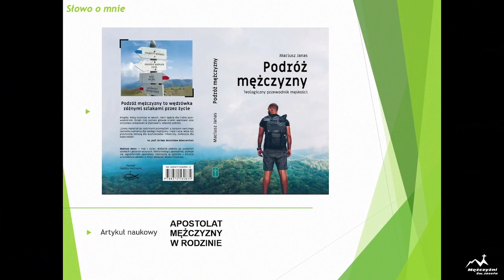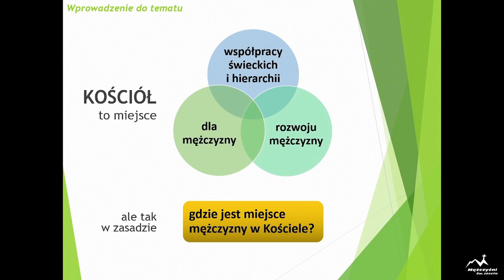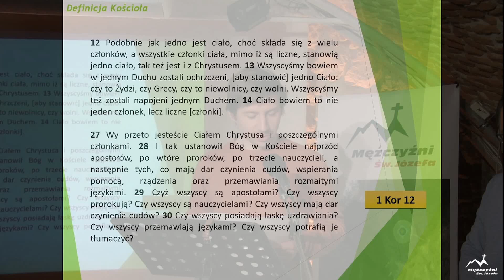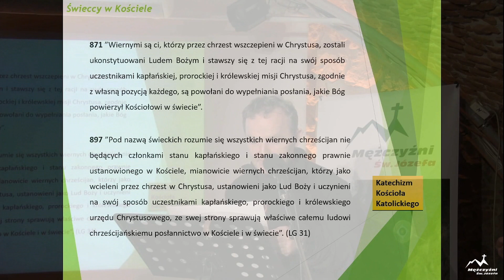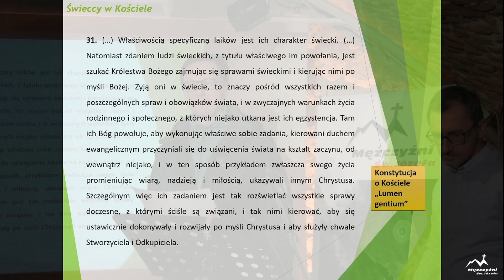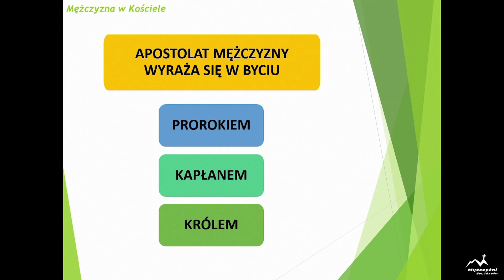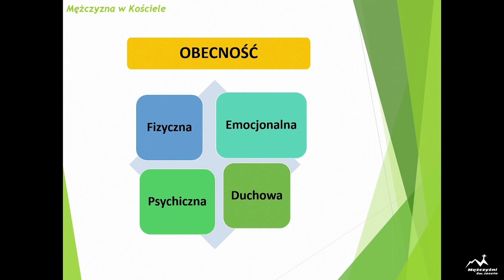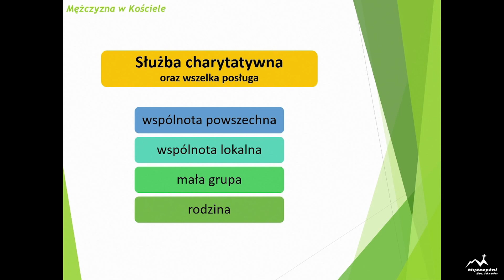STOJĄCY POD CHÓREM?” – MIEJSCE MĘŻCZYZNY w Kościele - dr Mariusz Janas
“Lecz gdy będziesz zaproszony, idź i usiądź na ostatnim miejscu. Wtedy przyjdzie gospodarz i powie ci: Przyjacielu, przesiądź się wyżej; i spotka cię zaszczyt wobec wszystkich współbiesiadników. Każdy bowiem, kto się wywyższa, będzie poniżony, a kto się poniża, będzie wywyższony.” (Łk 14, 10-11)

Temat: “„STOJĄCY POD CHÓREM?” – MIEJSCE MĘŻCZYZNY w Kościele”
Środa 20 marca 2024 odbyło się spotkanie otwarte Mężczyzn Świętego Józefa w Krakowie. Naszym gościem był dr Mariusz Janas Podzielił się z nami tematem: “„STOJĄCY POD CHÓREM?” – MIEJSCE MĘŻCZYZNY w Kościele”

Gość specjalny: dr Mariusz Janas

dr Mariusz Janas
mąż i ojciec. Ministrant i lektor. Doktor nauk teologicznych w zakresie teologii pastoralnej. Autor książki „Podróż mężczyzny. Teologiczny przewodnik męskości”. Przewodnik Jurajski oraz miłośnik wędrówek po górskich szlakach. Pracuje jako opiekun w schronisku dla bezdomnych mężczyzn w Częstochowie prowadzonym przez Caritas.

Środa 20 marca 2024
18:30 Msza Święta w kościele, po Mszy spotkanie zakończone dzieleniem w małych grupach,
Kraków – Podgórze, ul Zamoyskiego 2

Odpowiadając na pytanie „Gdzie w zasadzie jest miejsce mężczyzny w Kościele?” autor podejmie trzy główne zagadnienia dotyczące męskości i roli Kościoła:

1) Przypomnienie roli świeckich w Kościele
– co tak w zasadzie należy do świeckich?
– Gdzie w tym wszystkim jest miejsce mężczyzny?
2) Przestrzenie obecności mężczyzny w Kościele
– wspólnota (całość Kościoła vs. małe grupy)
– rodzina (wyjątkowa mała grupa)
– ołtarz (posługi liturgiczne mężczyzny wobec napływu kobiet)
3) Służba charytatywna
– główne obszary wspierania bliźniego indywidualnie i grupowo

Pytania do małych grup
Spotkanie w małych grupach po nauczaniu

1. W którym miejscu w Kościele znajduję się obecnie? W jakim miejscu chciałbym jeszcze być? Rodzina – wspólnota – ołtarz. Jak ustawiać priorytety?
2. Co mi pomaga a co utrudnia trwanie na moim miejscu w Kościele?
3. Czy pełnię posługę liturgiczną, charytatywną lub inną? Jaką posługę chętnie bym podjął? Co robić, aby to zrobić?